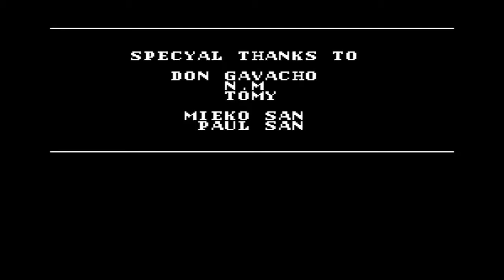Batman [NES] [Endgame]